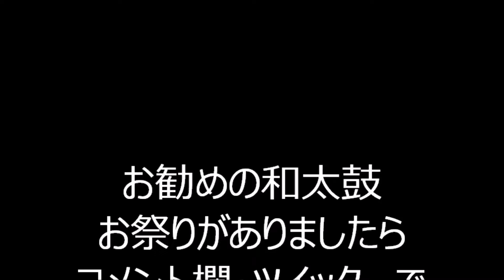ふるさと北区 2024年飛鳥山公園盆踊り会５ 飛鳥山公園飛鳥舞台 東京都北区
2024年、東京都北区にあります飛鳥山公園・飛鳥舞台で行われました盆踊り、「飛鳥山公園盆踊り会」の様子です。